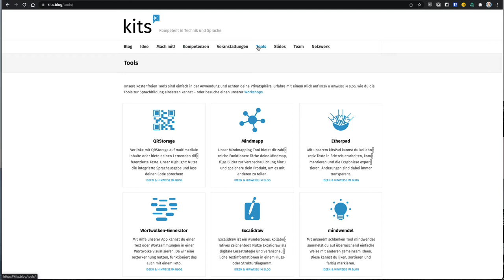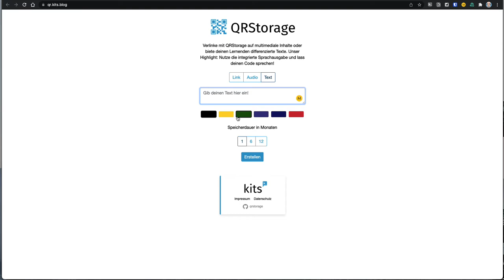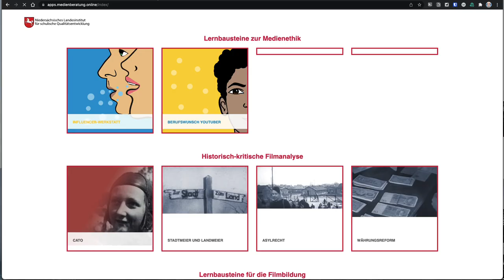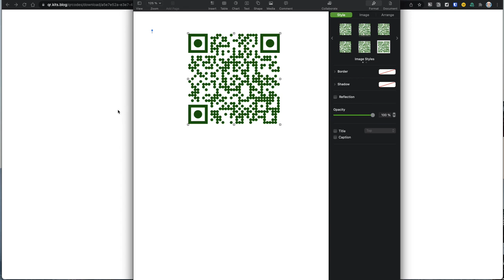QR-Codes mit kits.blog erstellen (Tutorial)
In diesem Video zeigen wir Ihnen, wie Sie mit Hilfe der Webseite kits.blog neben simplen QR-Codes auch Audiodateien an diese verlinken können und das alles datenschutzkonform.